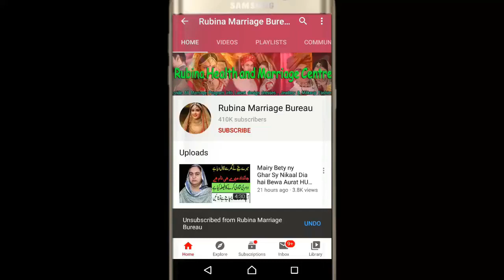Today a Marriage Proposal Indian Muslim Girl | Rishta in Pak